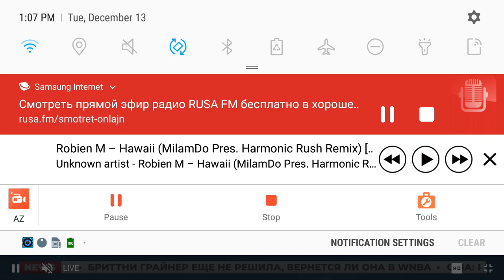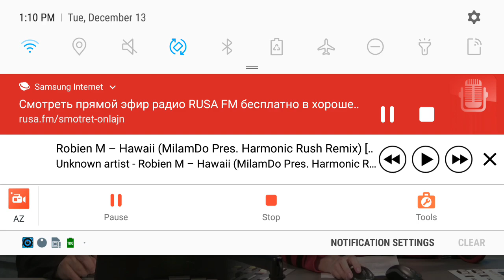Taxi Na Dubrovku Zoya Subbotina RUSA Radio 105.1 HD2 New York NY Tuesday 13 December 2022 Part 1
Taxi Na Dubrovku With Zoya Subbotina Right Here Only On RUSA Radio 105.1 FM HD2 New York NY December 2022